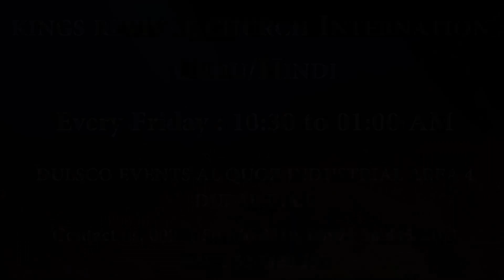Testimony # 398 Friday Service KRCI Urdu Hindi Dubai 22 07 2016